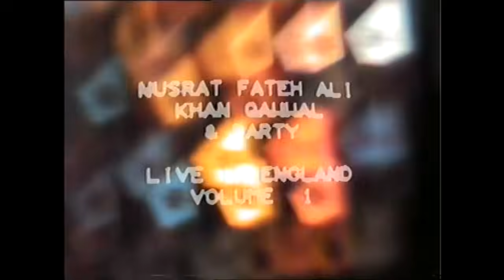Rukh Pe Rehamt Ka Jhoomer - Ustad Nusrat Fateh Ali Khan - OSA Official HD Video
Ustad Nusrat Fateh Ali Khan Qawwal Live in Concert in United kingdom
recorded at Luxor Cinema in Birmingham in 1979
recorded and released by
Oriental Star Agencies Limited Birmingham